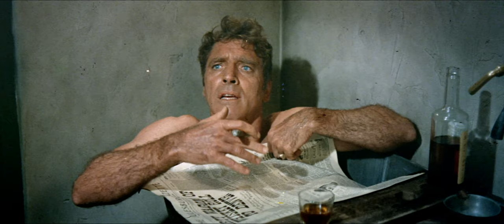The Hallelujah Trail (1965) Original Trailer [HD]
Directed by John Sturges. With Burt Lancaster, Lee Remick, Jim Hutton and Pamela Tiffin.
The Hallelujah Trail Blu-ray (Amazon)

AKA:
40 Wagen westwärts
A Batalha das Colinas do Whisky
A Halleluja-tárgyalás
Büyük takip
Cómo casi se perdió el oeste
De whisky karavaan
Egy rakomány whiskey
Et vogntog med whisky
Hallelujatåget
Karavane mod vest
La batalla de las colinas del whisky
La carovana dell'alleluia
Na szlaku Alleluja
Nas Trilhas da Aventura
O caravana americana
Pista de caravane Hallelujah
Sur la piste de la grande caravane
To megalo karavani
Tragom velikog karavana
Vierzig Wagen westwärts
Viski vierii länteen
Whisky vierii länteen
Whiskyvägen Västerut
Тропа Аллилуйя
ビッグトレイル（1965)